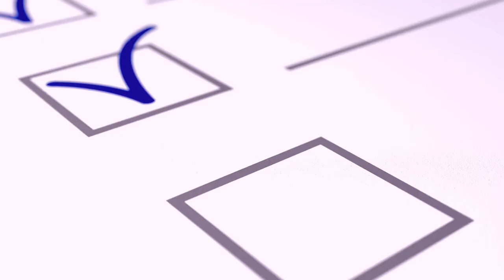Instantly Improve Your Cat's Life with these 7 Things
Want to make a BIG difference in your cat's life? This video reveals 7 easy-to-implement tips that will boost your cat's happiness and health instantly. Discover practical ways to enhance your cat’s diet, provide better mental stimulation, and ensure they get quality time with you. Tip #5 is a game changer you don’t want to miss!

We’ll also cover crucial hydration tips to prevent issues like urinary tract infections and explain why regular vet visits are essential. Learn how to create a stimulating environment with the best toys, scratching posts, and climbing structures to keep your cat engaged and active.

Perfect for new and seasoned cat owners alike, these tips are designed to be your go-to guide for improving your cat’s quality of life.